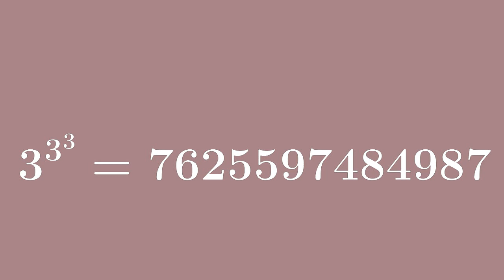Grahamovo číslo - několik faktů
Ron Graham použil v řešení problému z Ramseyovy teorie opravdu velké číslo, na jeho počest se číslu říká Grahamovo. Jak velké číslo to je?

Hudba:
Good Starts - Jingle Punks